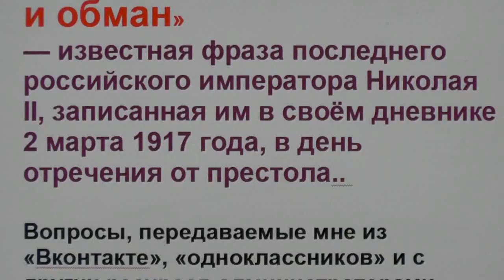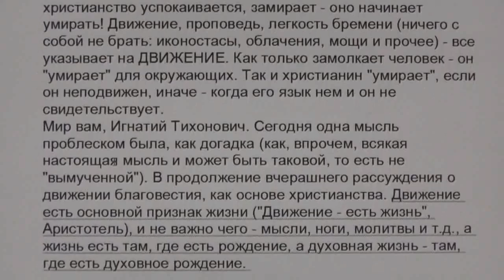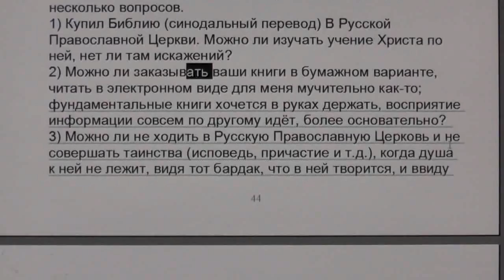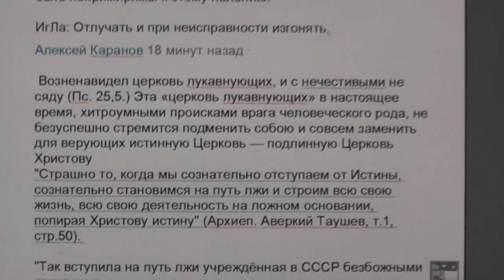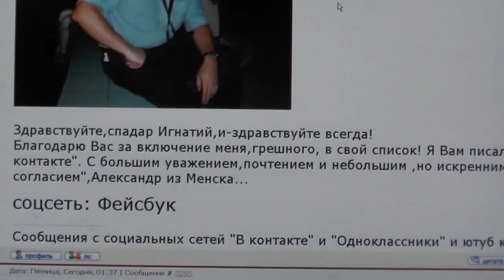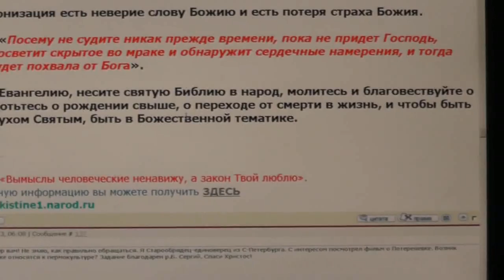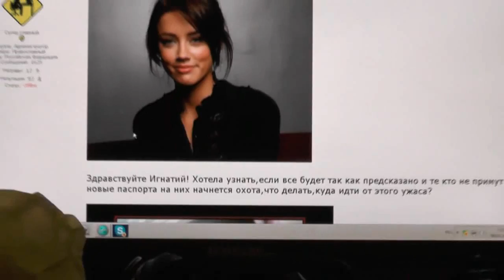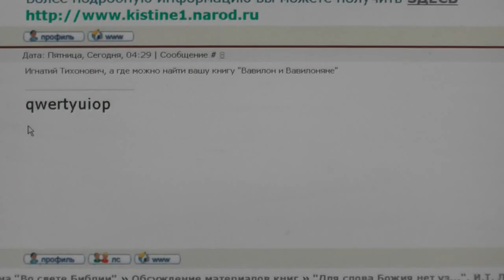№27. Вопросы, пожелания и события дня. Задавайте вопросы. 07.01. 2016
0:38 кругом измена, трусость и обман (эпиграф)
2:28 православный форум Игнатия Лапкина
4:11 объявление
5:17 сайт Во свете Библии
7:23 тем, кто нападает
10:49 о записках
11:23 о движении благовестия
15:01 о словах о. Сергия
15:53 о рождении свыше
16:49 собака лает, а караван идёт
17:48 поздравление
20:35 вопросы о Библии, книгах, церкви
23:57 стихотворение
24:28 о ролике с архиеп. Виктором Пивоваровым
25:00 благодарность
25:33 о ролике с собрания
26:09 поздравление и о МП
27:21 о записках
27:52 поздравления с Рождеством Христовым
29:44 об о. Иоакиме
29:58 о поставщике наркотиков в общине
30:41 о московской патриархии
36:33 о рождественском интервью патриарха Кирилла
37:05 поздравление, благодарность, о молитве
38:03 объединяющее
38:57 христианский уклад
40:05 об описании роликов
40:33 отзывы на форуме
42:25 о Светлане Копыловой
50:15 о Вячеславе Краженинникове
51:38 о пермокультуре
52:11 об отпадении от Бога, об индивидуальных номерах
57:08 отзывы
59:20 о книгах Игнатия Лапкина
59:48 о молитве и пении
1:00:50 о новых паспортах, о причастии
1:02:40 об обращении ко Христу
1:03:07 о наонном произношении
1:03:29 о Христе
1:04:20 о принадлежности к МП
1:05:42 отзывы на форуме
1:06:22 боязнь открытости
1:07:59 о катакомбниках
1:09:14 мой мир страница Игнатия Лапкина
1:09:49 видеоканал Во свете Библии
1:10:11 православный форум